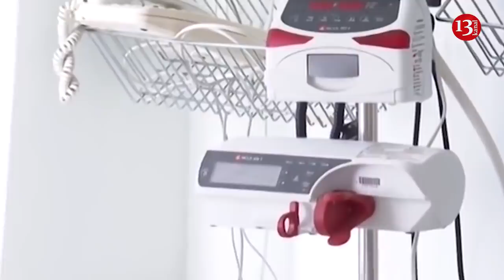"Ona Görə Bu Mövzuda SƏSSİZ QAL"-İlham Əliyev; "Maska 5 qəpik olsun"-Fazil Mustafa